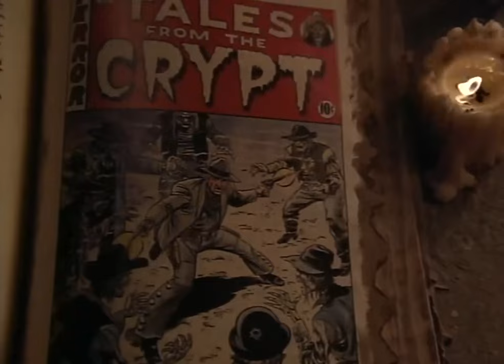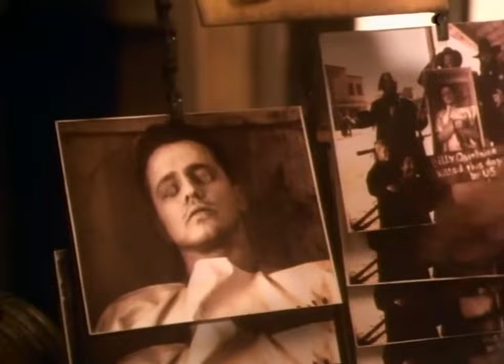Showdown - Tales From The Crypt TV Series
After killing Texas ranger "Tracker" Tom McMurdo (David Morse), Billy Quintaine (Neil Giuntoli), a remorseless gunslinger on the run from the law, wanders into a saloon and proceeds to get his comeuppance when the spirits of all of his past victims come back to haunt him.